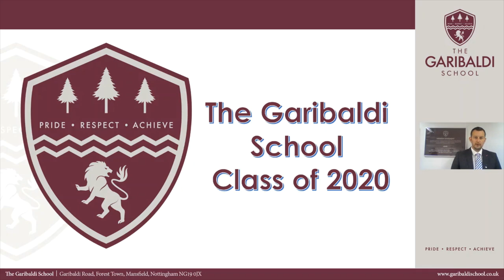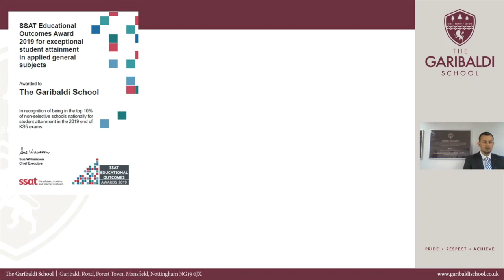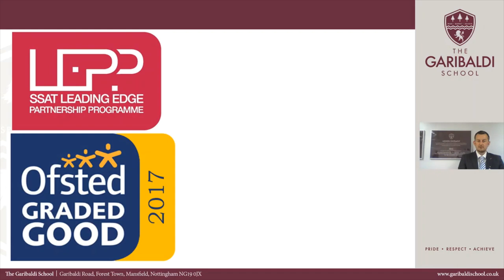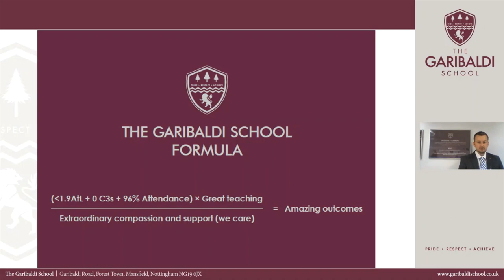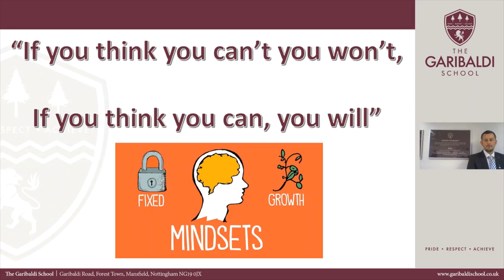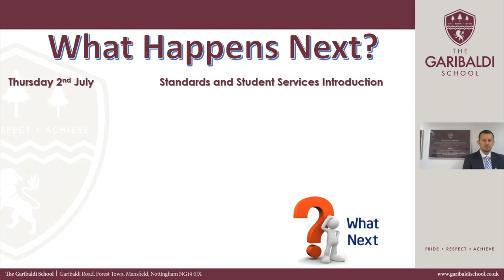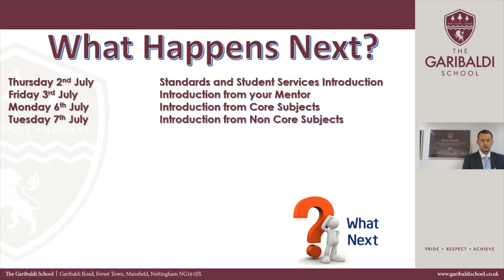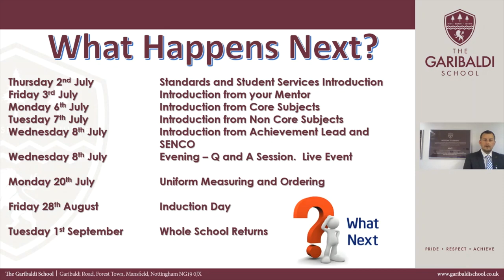(Transition)- Mr J Aldred – Head of School – Introduction